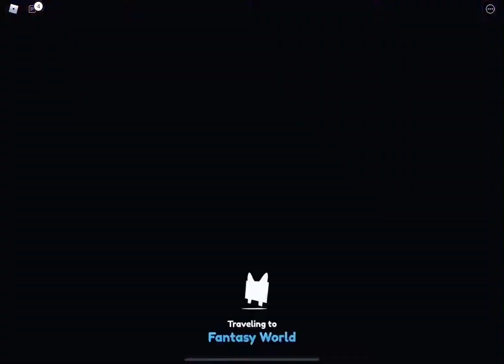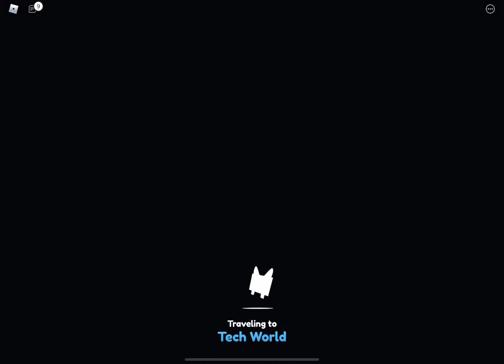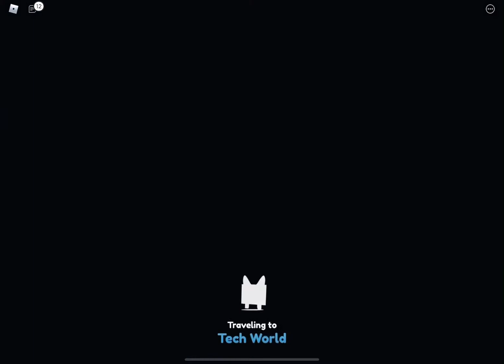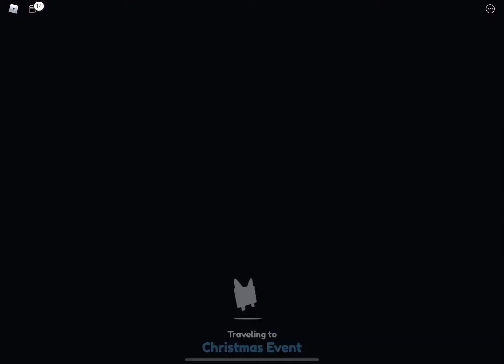Playing pet sim x